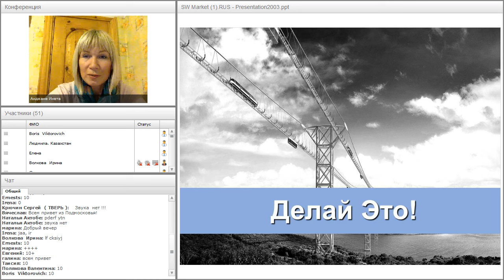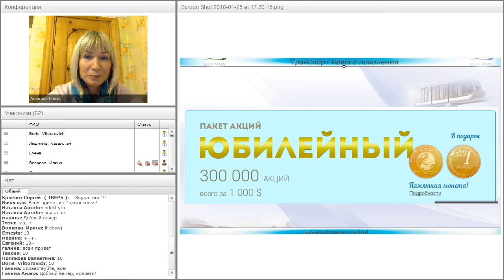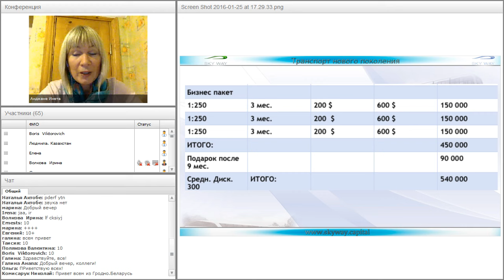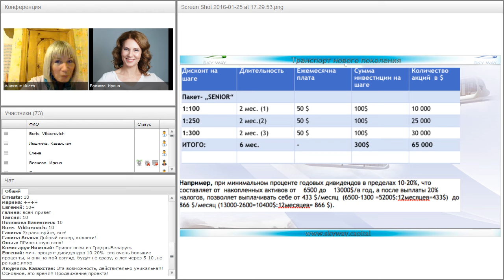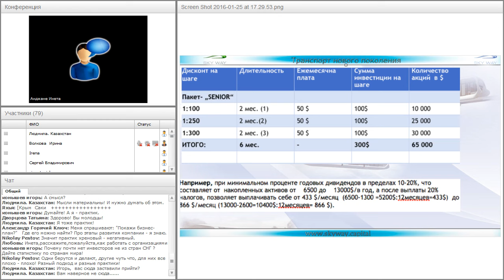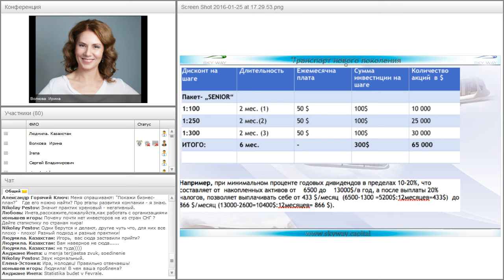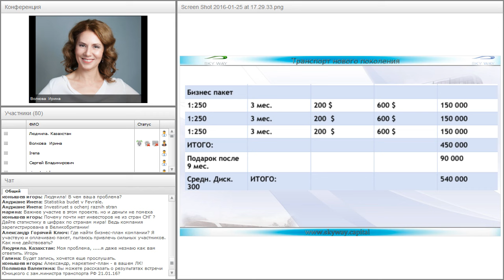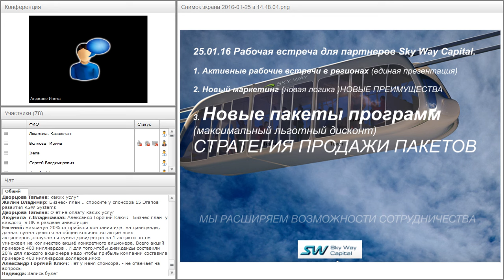Вебинар от 25.01.2016. Рабочая планерка для партнеров SkyWay Capital.